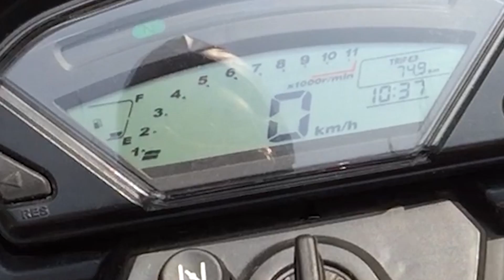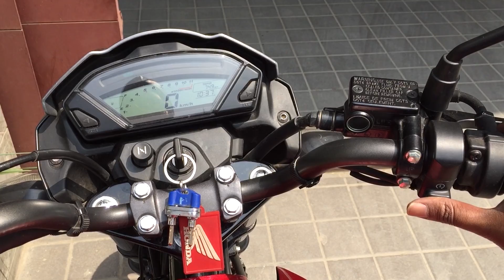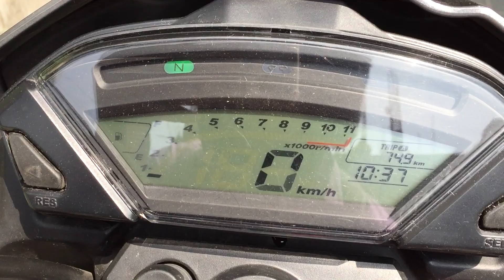How to Solve IDLE RPM Problem of Motorcycle | Problem SOLVED in 30 SECOND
Here i showed how to adjust idle rpm of your motorcycle. As like me you may also faced idle rpm problem on your motorbike. In my Honda CB Trigger 150 CC, i found a problem during break in period and winter that, idle rpm tends to decrease automatically, and at a point bike's engine got shut off. Even engine/ignition automatically off when on neutral gear. I found the solution for this problem and explained this DIY (do it yourself) hack of motorcycle to you. So that you can solve idle rpm problem in just 30 second.